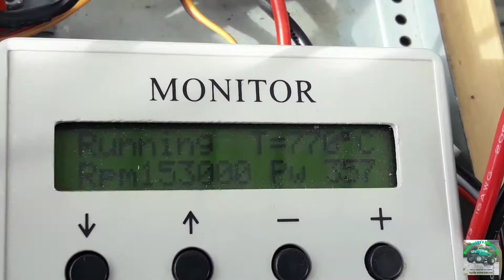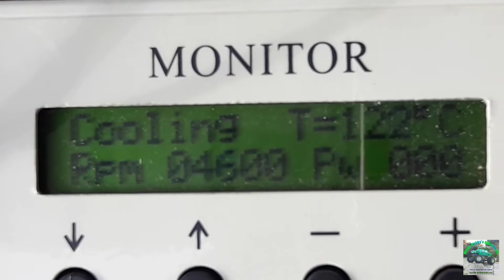Modellismo AEREO RC - collaudo TURBINA per aeromodellismo a basso costo - La JetJoe 1400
Modellismo AEREO RC - collaudo TURBINA per aeromodellismo a basso costo - La JetJoe 1400 - First test RC Jet Engine JetJoe 1400: the best low-cost turbine.

Turbine Jet Joe 1400 Thrust 6Kg at 160000 rpm gas starting and automatic passage to kero. Fully assembled by Hobby Technology